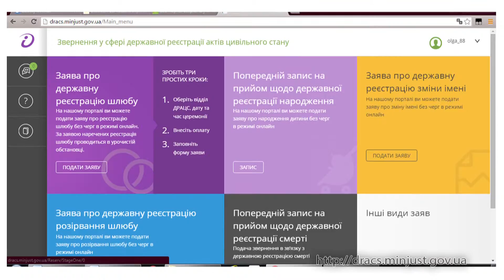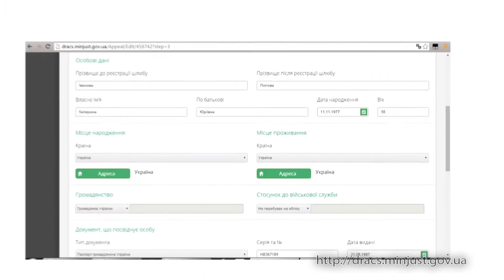Онлайн-послуги у відділ державних реєстрацій.